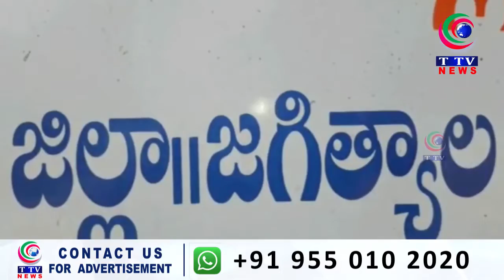YATEEM LADKIYON ME KAMBAL KI TAQSEEM || TTV NEWS CHANNEL